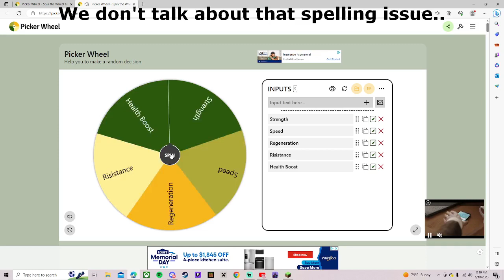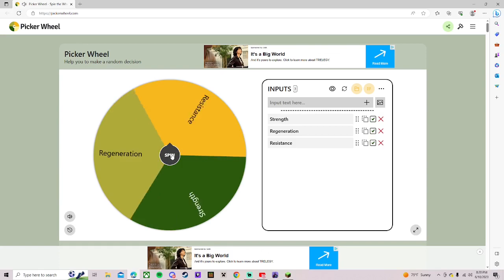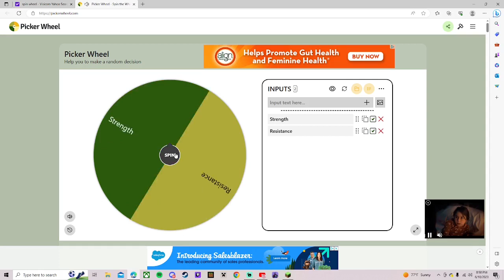Minecraft but we have BUFFS (Rematch)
In this video, My friends and I free for all to see who can come out on top, twist is we have buffs or rather permanent potion effects to help us in our endeavor. Will I win or will one of my friends come out on top, watch til the end to find out, ENJOY!